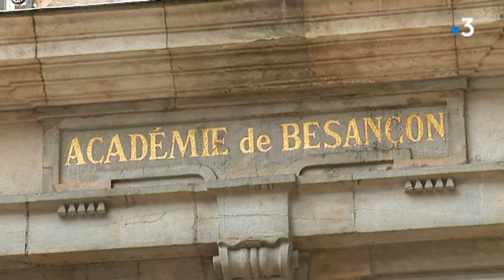Le classement des lycées franc-comtois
Le palmarès 2019 des lycées est publié. Un document à prendre avec des pincettes, car les critères sont restrictifs.
Récit : Stéphanie Bourgeot, montage : Jean-Pascal Maujard, documentation : Frédérique Parnet